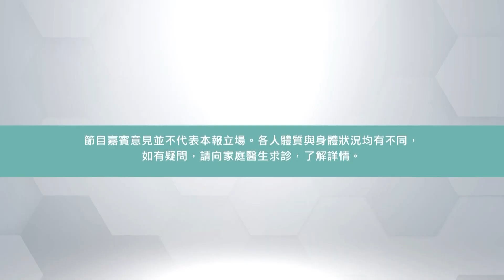【皮膚百科】異維A酸(一)用藥標準與成效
今日會由 皮膚科專科醫生 黃之鍵 為大家介紹一種專治 嚴重暗瘡 (e.g. 囊腫性暗瘡) 的強效藥物 --- 異維A酸！黃醫生話並非所有病人都適合用藥，醫生亦會按照病情度身訂造治療方案，一齊聽聽其 用藥標準 和成效！